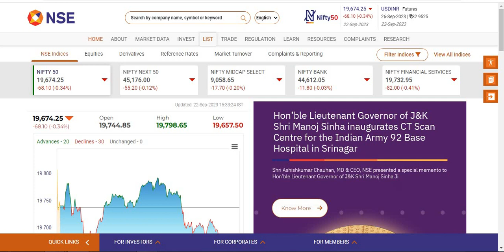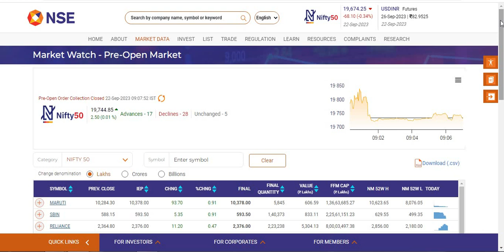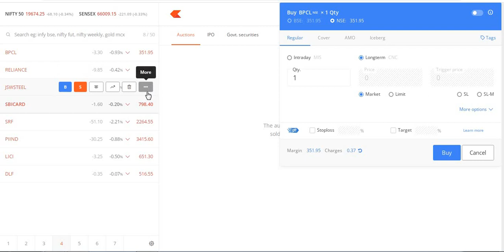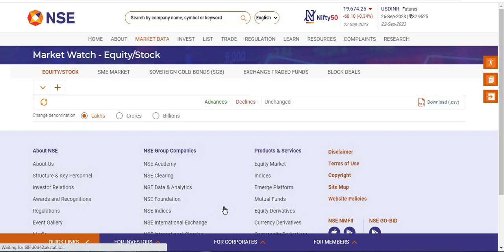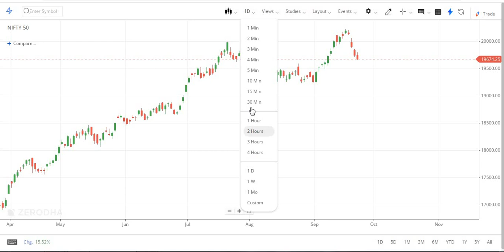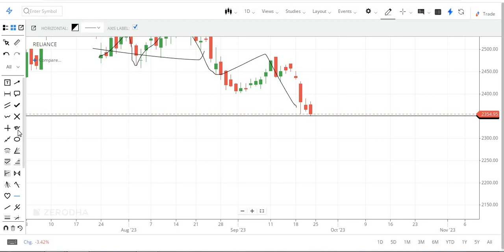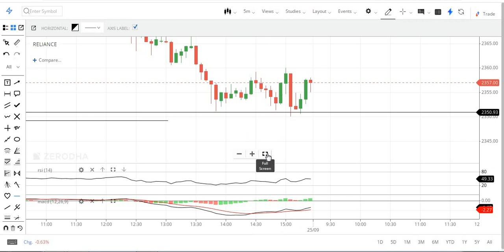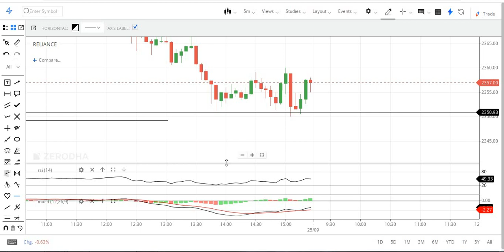9.15 intraday strategy for stocks |How to pic a stock at 9.15 AM intraday strategy |Earn ₹5000 Daily